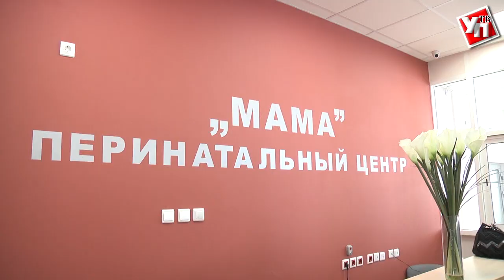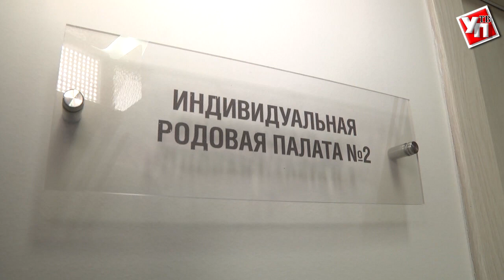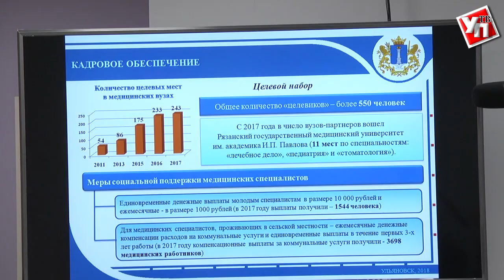Депутаты ЗСО Ульяновской области прошли путем рожениц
Комитет по социальной политике Законодательного собрания заслушал доклад министра здравоохранения, семьи и социального благополучия Рашида Абдуллова в перинатальном центре «МАМА». Совещанию предшествовала обширная экскурсия по новому лечебному учреждению.